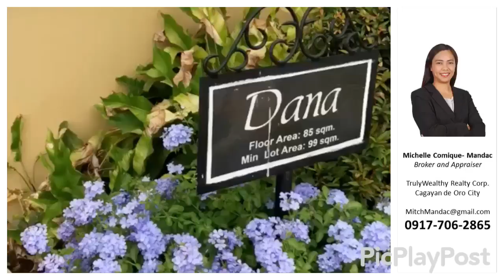Dana Model House